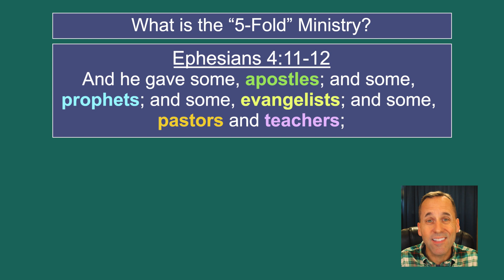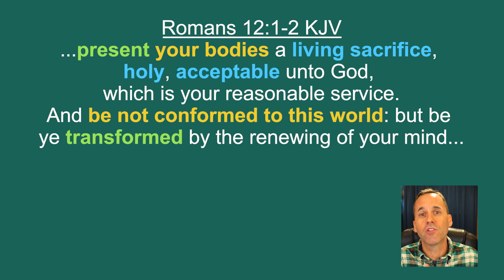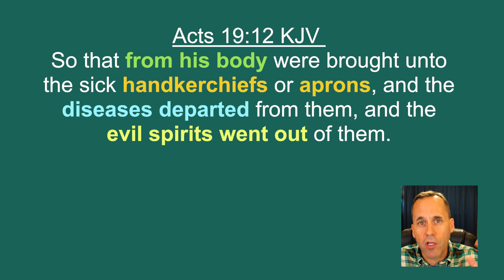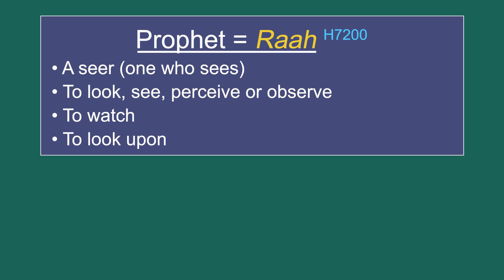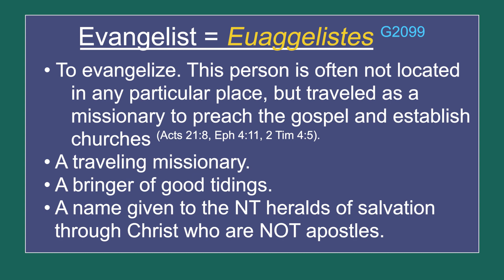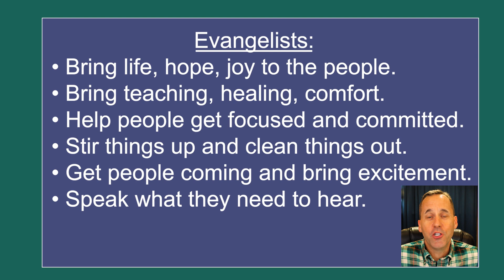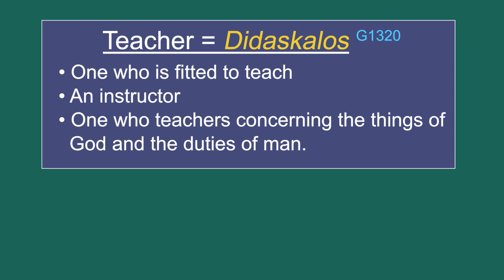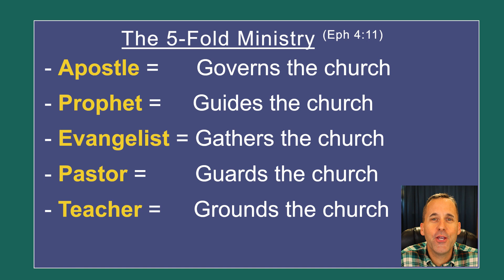Updated: WHAT IS THE 5 FOLD MINISTRY? What are Apostles, Prophets, Evangelists, Pastors & Teachers?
This video is the newer/updated version to slow down my talking and to remove the music/sound effects.

Would you like to have a thorough, in-depth explanation of the 5-fold ministry as found Ephesians 4:11?

In this video, we’re going to look at each of these ministry offices to see what the bible has to say about them, how they were manifested in the bible, and how they can apply to you today.

Here’s just a few things we’ll cover:
• What is a disciple, and how is that different than a follower?
• What’s the difference in a disciple and an apostle?
• What biblically is an Apostle, Prophet, Evangelist, Pastor and Teacher?

Hope this video is a blessing to you!
God bless and see ya in the video!
Theo Heartsill

0:00 - intro
1:02 - 5 Fold Ministry Purpose: Governs, Guides, Gathers, Guards, Grounds the church
3:08 - What's the difference in a follower and a disciple
7:30 - Apostle
15:05 - Prophet
23:28 - Evangelist
28:21 - Pastor
33:50 - Teacher
37:44 - Authority Rank of the 5-Fold Ministry
38:57 - Closing Prayer